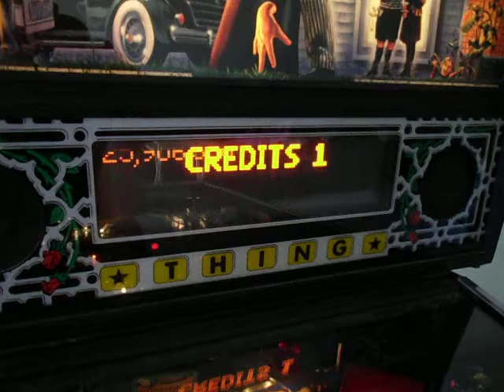Bally Addams family pinball display problem, part 1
display is fine when you first turn game on for about 10 minutes. when in game over mode it throws random lines in only certain parts, like when it shows the high scores. the rest of the time it is fine